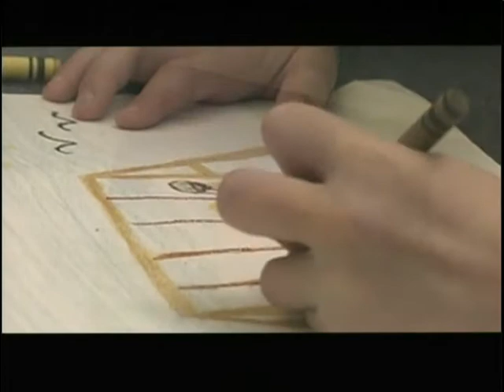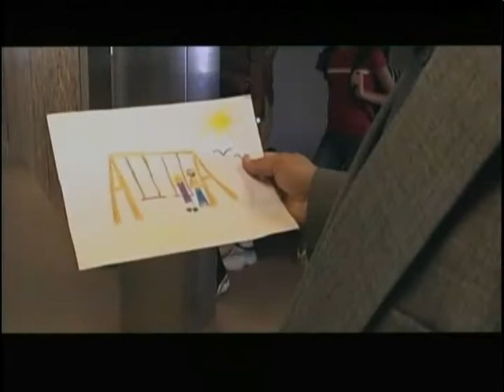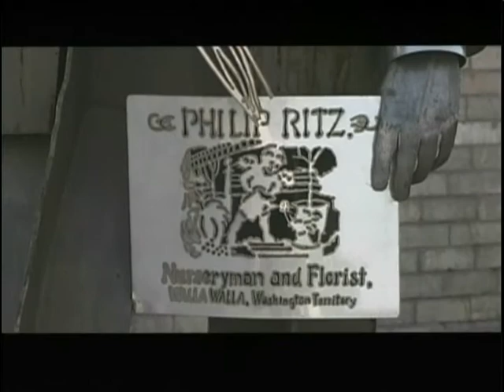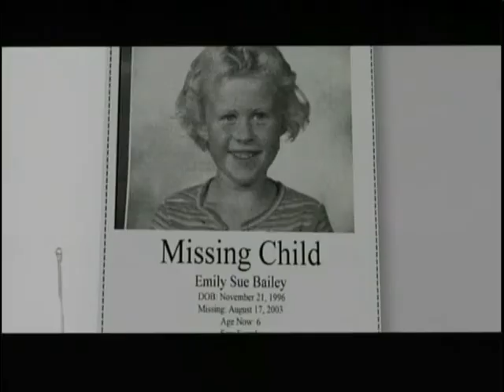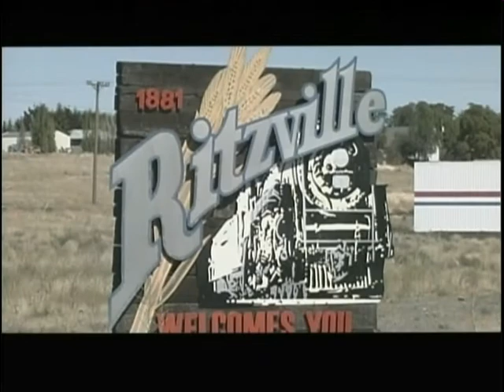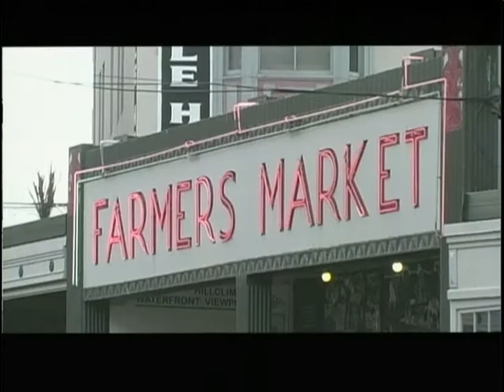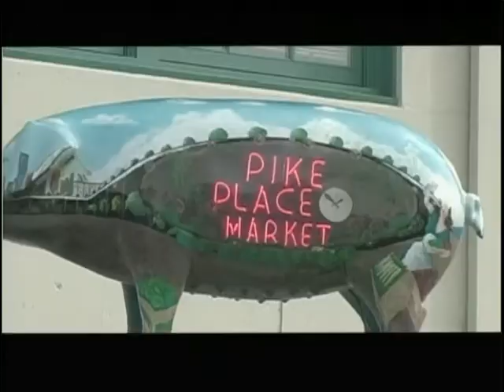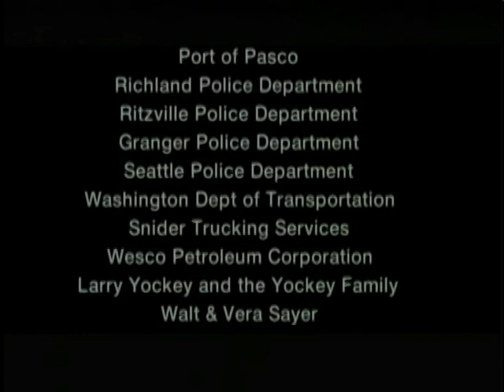The Promise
"The Promise" is a family film about faith, trust and love. Young Emily loses her father due to a tragic accident and is unable to understand the finality of death. So she goes on a cross-state adventure to meet her father at the Seattle Aquarium. As she says, "A promise made is a promise kept." In the conclusion she learns that no one is truly gone as long as their memory is in your heart.